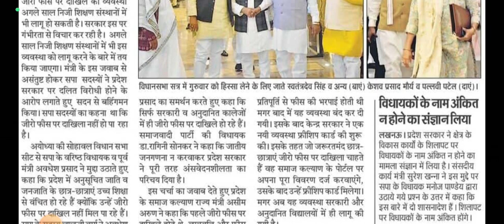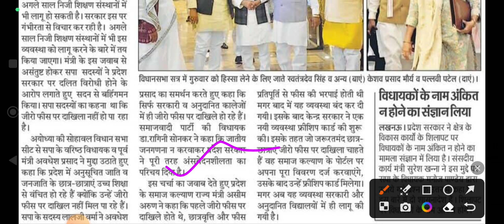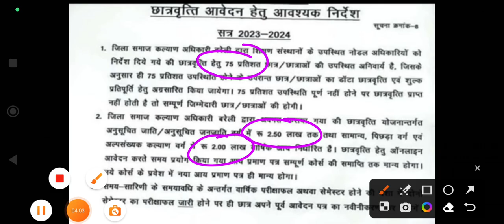Up scholarship form apply last date 2023♦scholarship rules change 2023♦0 फीस पर एडमिशन शुरू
Last date of up scholarship online 2023-24 || up scholarship 2023-24 apply last date ||

up scholarship date 2023-24 up scholarship post matric date 2023-24 up scholarship registration date 2023-24 up scholarship new registration 2023-24 up scholarship fresh registration date 2023-24 up scholarship online kaise kare 2023-24 date up scholarship online form 2023-24 date up scholarship online form kaise bhare 2023-24 date Join for more information